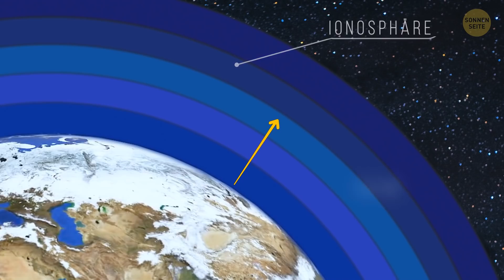[ERKLÄRT] Mysteriöses blaues Licht über Europa von der Raumstation aus fotografiert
Wir haben Elfen und Trolle gefunden! Und weißt du was? Die erscheinen während Gewittern. Es ist ein seltsames Leuchten am Himmel, eine schöne Farbe, aber richtig unheimlich - ein flüchtiges, leuchtendes Ereignis in der höheren Atmosphäre. Was hat das mit magischen Wesen zu tun?

Die Animation wurde von SonnenSeite erstellt